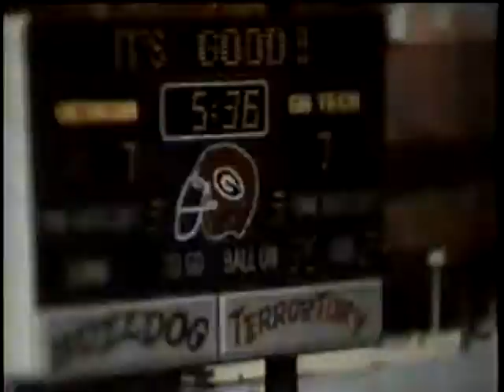1986 Georgia Tech vs. Georgia - 2 of 4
1986 Georgia Tech vs. Georgia